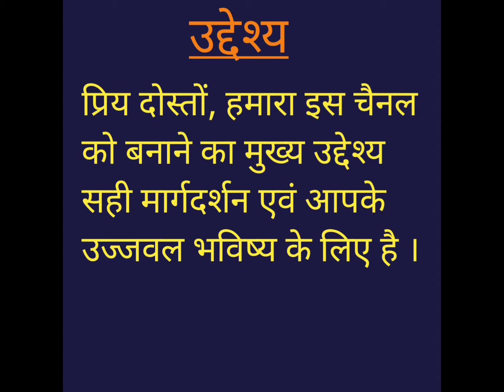चैनल के बारे || इस चैनल को सब्सक्राइब करने का क्या उद्देश्य है || VK Agriculture Classes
VK Agriculture Classes